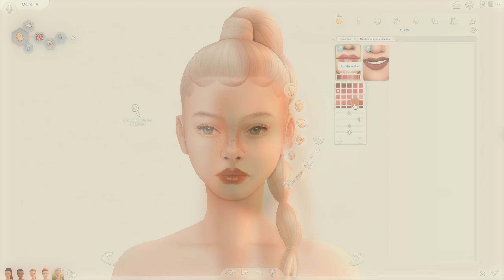cc finds february 2023 | los sims 4: contenido personalizado haul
₊˚ପ sul sul!

bienvenidos a los sims 4 cc haul. En este video de los sims 4 en español comparto contenido personalizado para los sims 4 / the sims 4 custom content que encontre en el mes de febrero, the best sims 4 custom content, un cc finds que como es usual mensualmente subir un nuevo video de sims 4 cc showcase, todo el best maxis match cc finds que me he descargado recientemente, un sims 4 cc haul al estilo maxis match y alpha, incluyendo todo el cc list / cc links, asi que puedes irte de cc shopping con este sims 4 cc showcase.

◦ notas:
- los links están subidos uno por uno, ya que debo darle crédito a sus respectivos creadores.
- puede que con el transcurso del tiempo algunos links dejen de funcionar ya que sus creadores eliminan sus paginas o el contenido.

0:00 - intro
0:10 - cabellos
5:02 - accesorios
5:45 - maquillaje
6:31 - tops
8:34 - bottoms
9:47 - cuerpo entero
10:14 - zapatos

 ࿐ 𝒇𝒂𝒒:

 ✧ que gshade/reshade preset usas?
- uso mi propio reshade preset

✧ que fondo de cas tienes?

✧ subirias toda tu carpeta de cc?
- no, ya que faltaría a las reglas de los creadores

contenido personalizado para los sims 4, sims 4 custom content showcase, sims 4 maxis match cc, sims 4 cc haul.